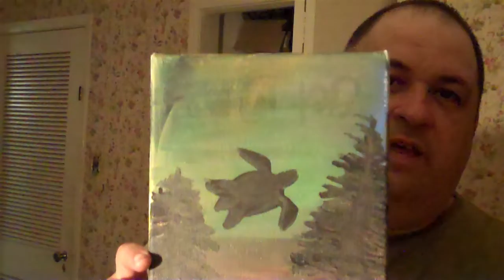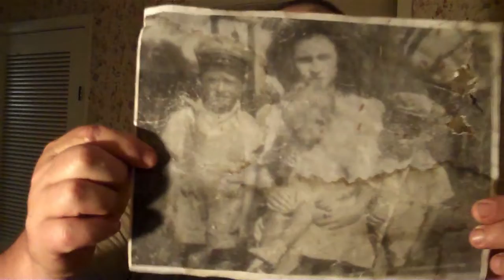next song and pops